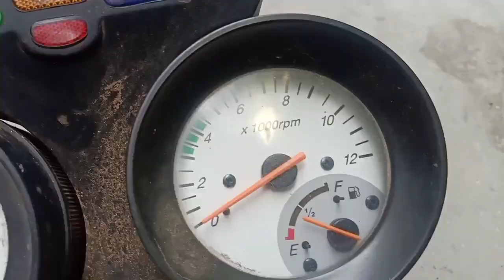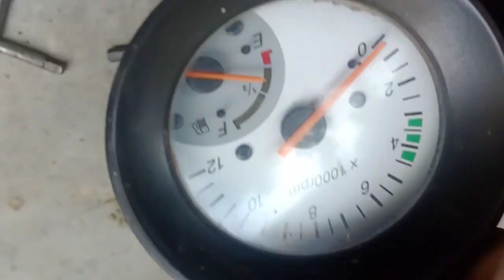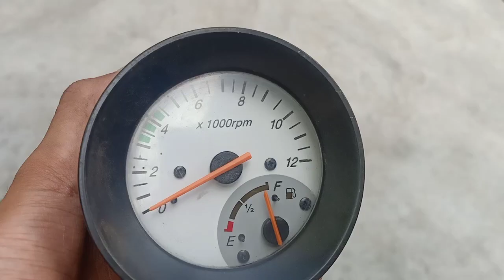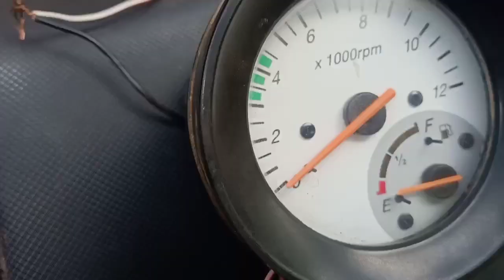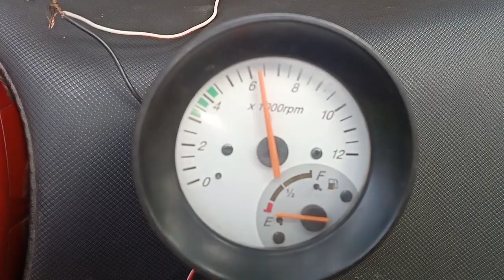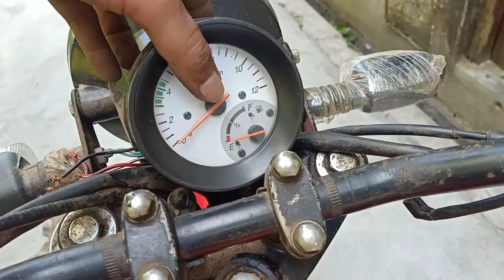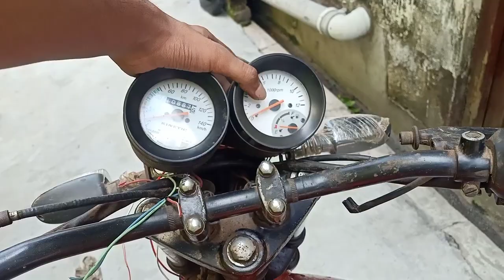TVS SUZUKI SAMURIA Modified into Continental GT 650 PART-2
SAME to same continental gt i will made
it will take a month to ready .

Kolkata second hand bike market
Best bike market in Kolkata

Hayabusa only in 1 lak this bikes r replica bike its legan in road
visit to my work shop
kolkata  India

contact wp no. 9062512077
Do not call Only wp me!

semi super bike under 1 lak only replica super is availabe under 1 lak
and watch full vide to under stand

insta & FB is given in our channel plz follw me for more updates